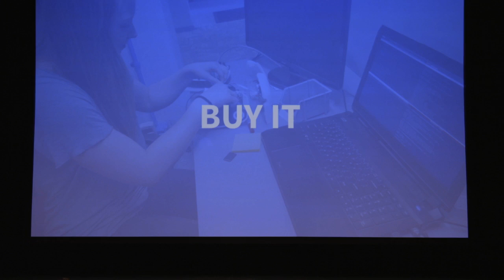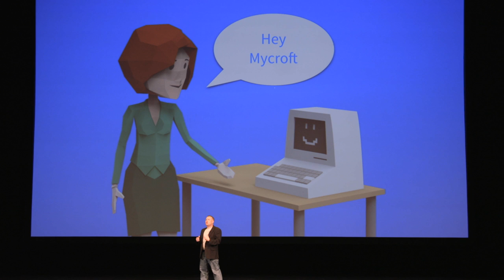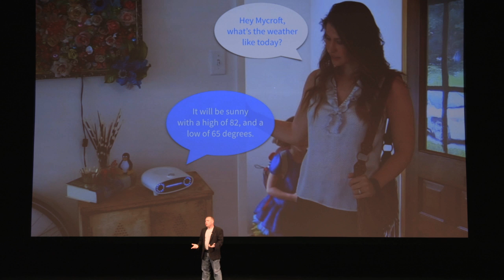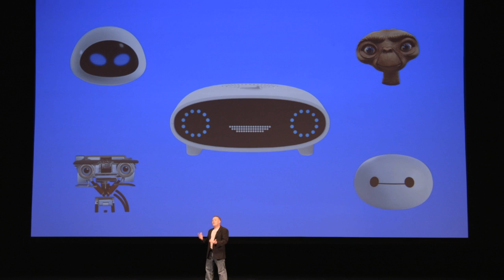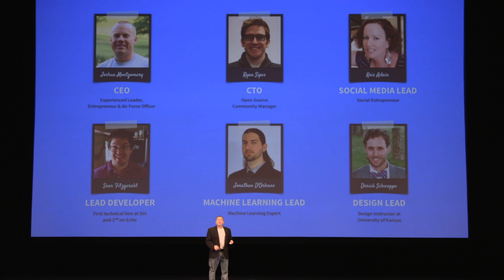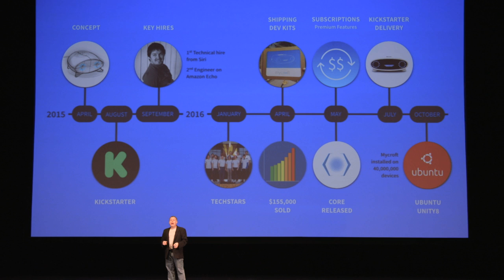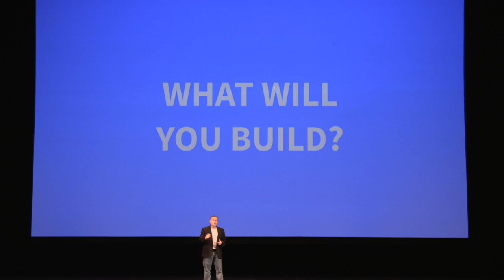Mycroft AI - Techstars 2016 Demo Day Pitch - Sprint Accelerator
Joshua Montgomery, CEO of Mycroft AI, talking about the future of open source natural language processing.

This is Mycroft's pitch from Demo Day 2016 at the Kauffman Center for the Performing arts.